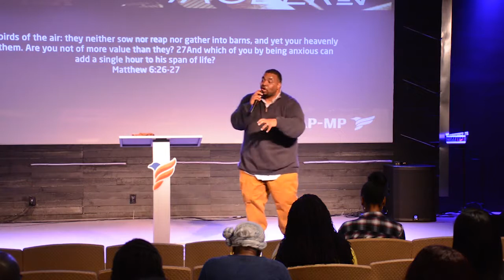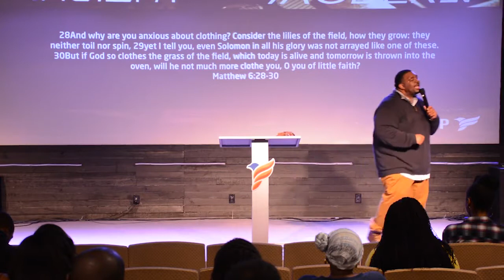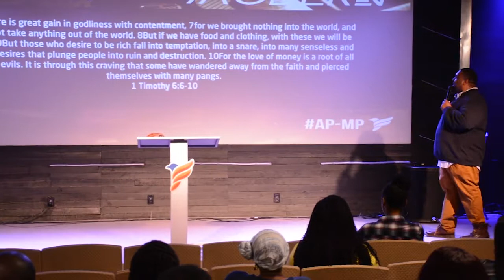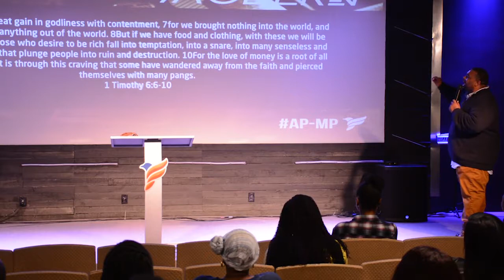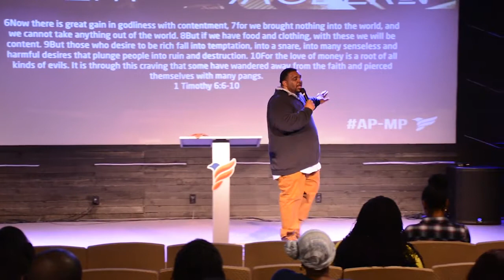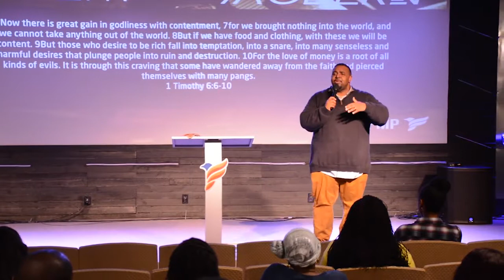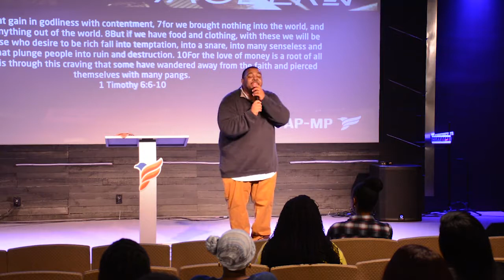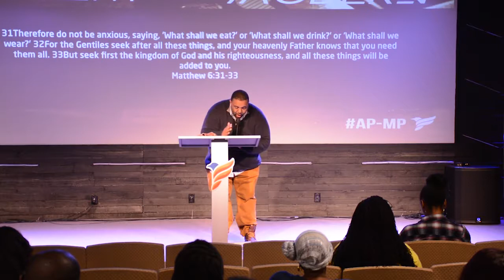Ancient Practices Modern Problems - Simplicity